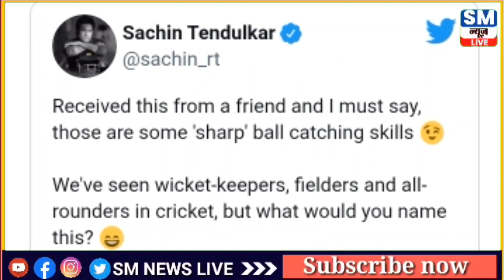कुत्ते को क्रिकेट खेलता देख । Sachin tendulkar भी हैं हैरान। आप भी शेयर किए बिना नहीं रह पाओगे।